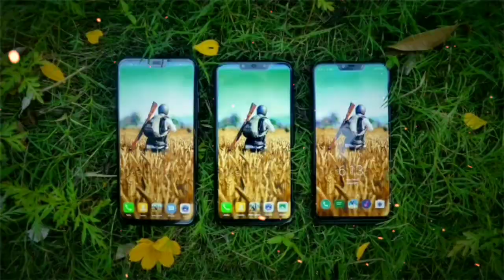Mobile Photography || Matchstick Art || Home Photography Ideas | Photography Using Mobile Matchstick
Use abithbiju for getting featured

Gear Used
Camera : Nikon D3200
Mobile : Realme C1 , Realme 5 Pro
Mic : Boya M1